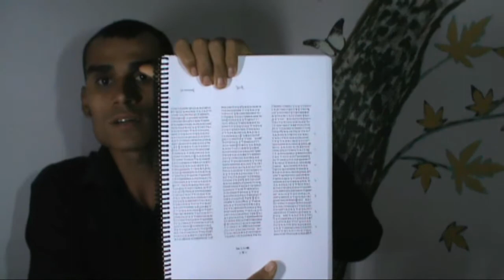Final longo de Marcos consta no original?